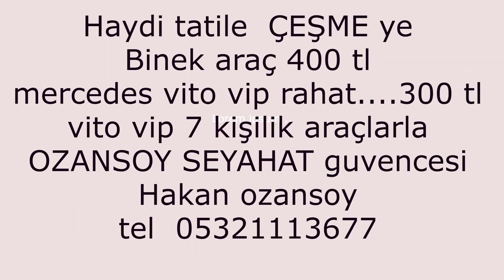izmir havalimanı aganbey otel alaçatı transfer shuttle transfer 80 tl vito vip transfer 300 tl